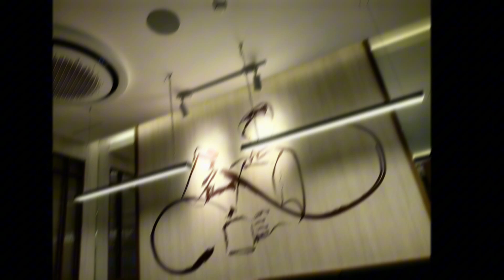A BINONDO VISIT PLUS MORE!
A group of Journalists on their quest to distress from a hectic work schedule was formes at the end of the work week, Friday.It is simply called "Friyay Eaters".

Two reporters namely Kim Salinas and Ace Cruz and their Executive Producer, Rod Garabot. We were then consistent on our first month when the group was organized. But then, sometimes one had a very early work call time for a media coverage or simply has other plans and some really needs to rest from a very tiring work.Instead of making the gathering happened every Friday, it recently became held during Saturday.

Rod, Kim and Ace normally go to places where they can have a new dining experience.The very recent get together brought us to a very familiar place to the "Filipino and Chinese" community, the Binondo, Manila.

Ace, upon the visit to the "Manila Buddhist Temple" became the immediate translator of a spoken language of the head Monk, we have met, "Mandarin".We were invited and toured inside the temple, had a little chat along with cups of tea plus experiencing how to offer a prayer on the "Buddhist" tradition.

We, also, dine in different places in the area and get to experience their authentic dishes, shop and a lot more.It was indeed, one happy moment with Ace and Kim, along with Rod.Follow us for more next time!